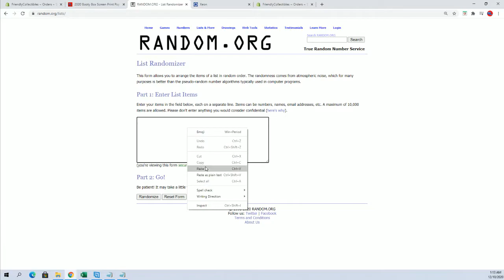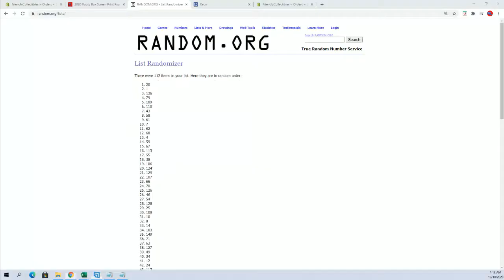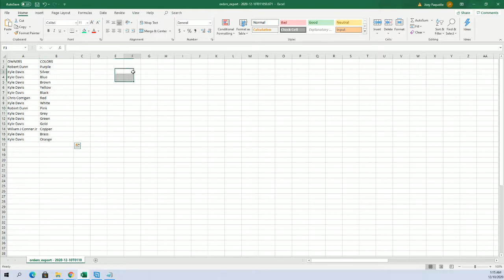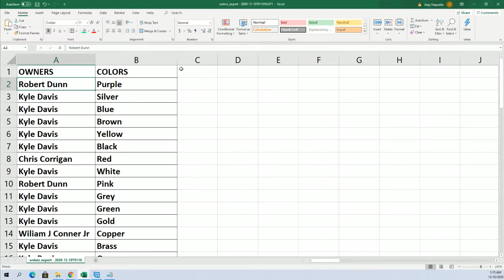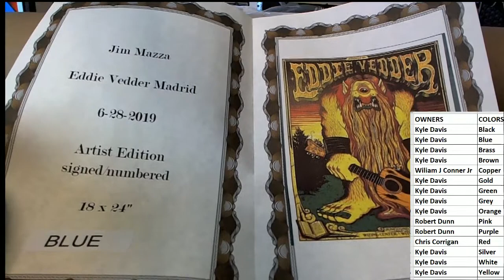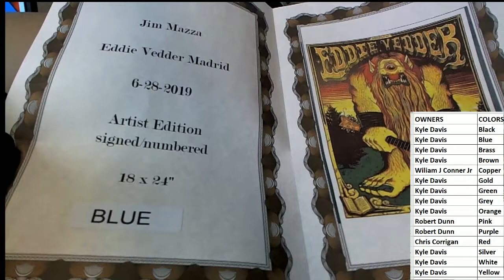2020 Booty Box Screen Print Pop Art Posters ID BBGIGPOST140